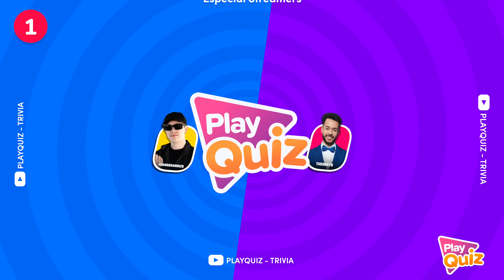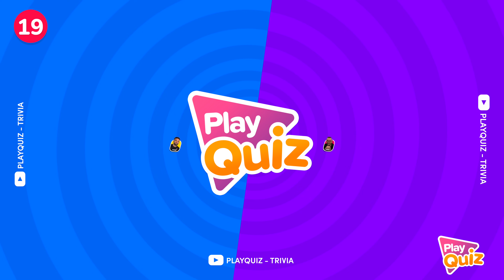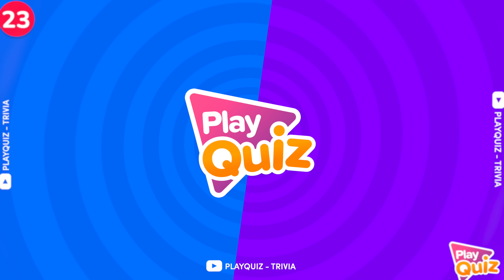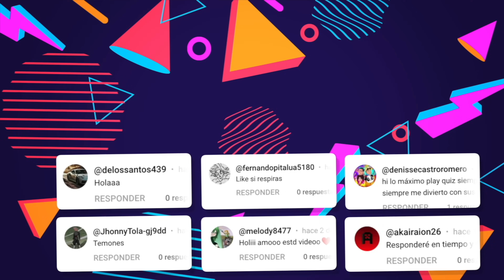Salva 2 Streamers ¿Qué Equipo prefieres? 🤩🔥🥊 2 vs 2 Adivina el Streamer | Play Quiz de Streamers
¿Podrás Salvar solo un equipo?  2 streamers VS 2 Streamers 🤯

Adivina el Streamer por su Silueta 👤🎮🤔 | Play Quiz de Streamers